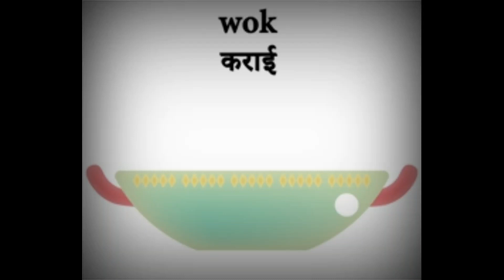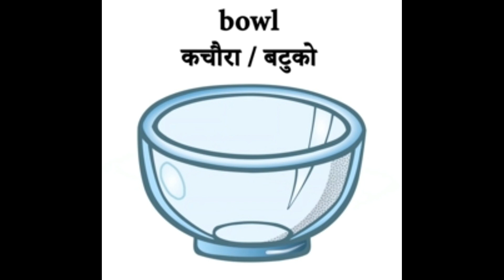Small items that are always used in the kitchen...Depen' foods and vlog#.